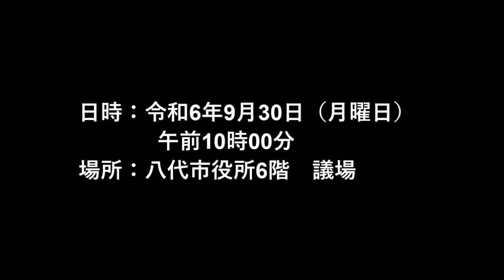令和6年9月定例会（第5日）質疑・一般質問 【木村 博幸議員】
八代市議会　令和6年9月定例会（第5日）
日時：令和6年9月30日（月曜日）午前10時00分
場所：本庁舎6階　議場

１ 自主防災組織について
（１）地区防災計画の作成状況
（２）自主防災組織の訓練等の取組状況
２ 国際貿易港としての八代港の現状及び課題並びに今後のビジョンについて
（１）コンテナ取扱量の現状及び今後の対策
（２）八代港を核とする将来的な成長ビジョンの取組
（３）今後の港湾機能の拡充